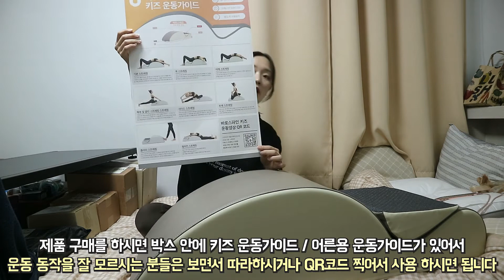집에서 기구필라테스, 어렵지 않아요! 국산 스파인코렉터, 바로스파인 사용하기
제가 이사온 동네에 필라테스와 헬스장이
같이 붙어있는 곳이 없다보니 왔다갔다 하기에는
돈과 시간이 너무 많이 들어서 지금은
필라테스를 따로 하고 있지는 않거든요

그런데 집에서도 기구필라테스를 즐길 수 있게
도와줄 수 있는 제품이 있어서 저도 사용하면서
홈트로 필라테스를 계속 진행 해 보려고
준비한 오늘의 리뷰아이템입니다!

바로 휘니 바로스파인 제품 이에요!
국내에서 생산된 제품이라서 퀄리티도 굉장히 좋고,
디자인도 예쁜데 컬러는 딤그레이, 코스믹 라떼
이렇게 2가지 컬러가 있는데 롯데백화점 광복점에도
입점을 해 있는 제품이라서 직접 확인 해 보고
구매하실 수도 있어요

이 휘니 바로스파인 제품이 궁금하신 분들은
하단의 링크를 통해서 제품 구경 해 보시는걸 추천드려요!